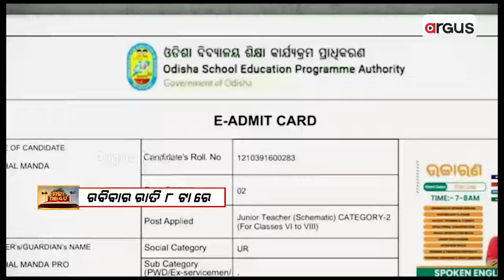ମହାପଞ୍ଚାୟତ: ଶିକ୍ଷକ-ନିଯୁକ୍ତି-ନିଲାମ || Mahapanchayt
ମହାପଞ୍ଚାୟତ: ଶିକ୍ଷକ-ନିଯୁକ୍ତି-ନିଲାମ
ଦେଖନ୍ତୁ ରବିବାର ରାତି ୮ଟାରେ ।